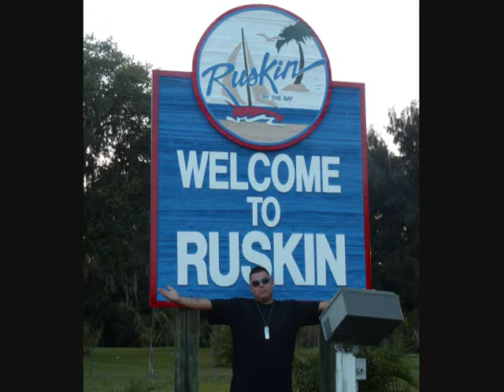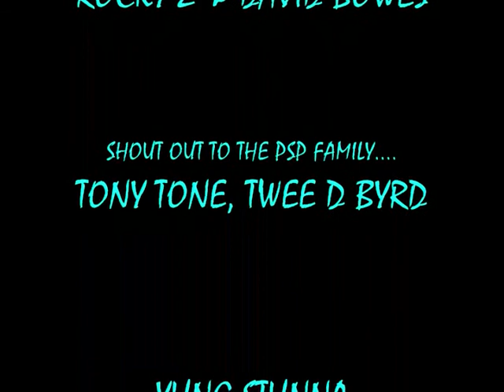PSP TV 2011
"ROCKY Z"
CONTRACT SIGNING
W/ "DAVID BOWES"